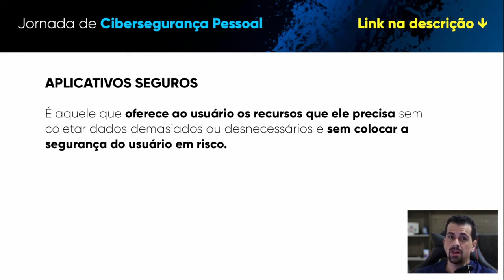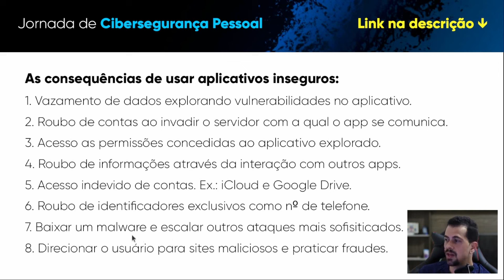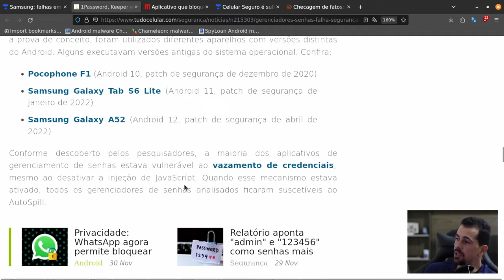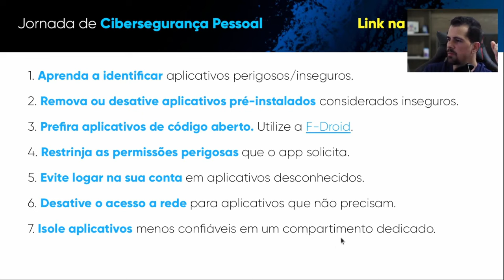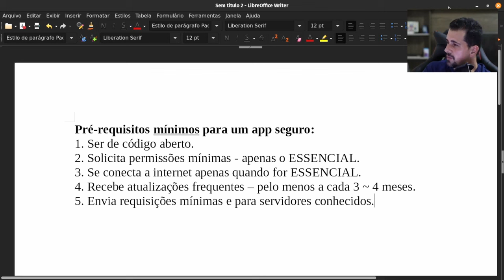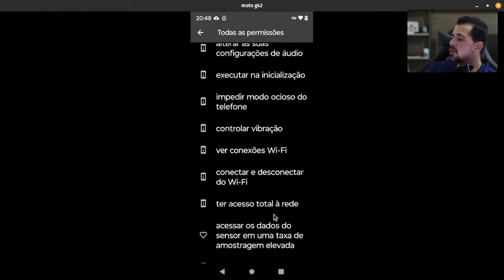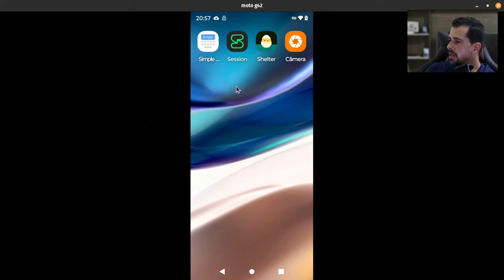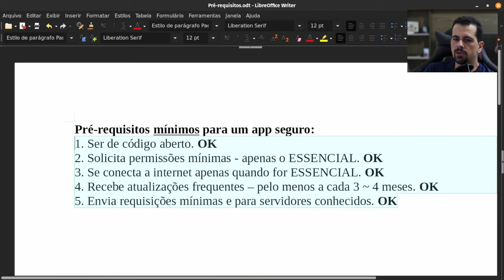Como identificar se um aplicativo é seguro? | Ciber Live #29